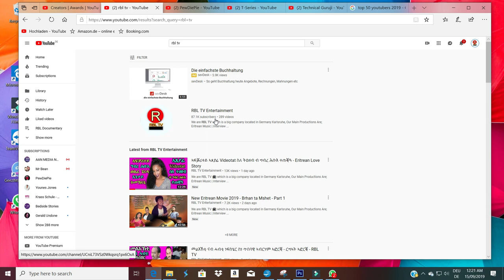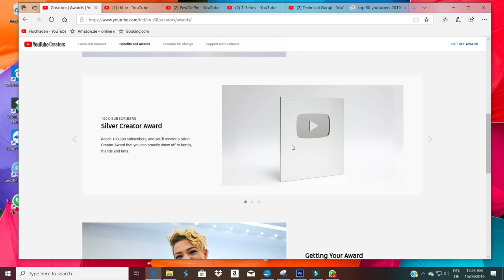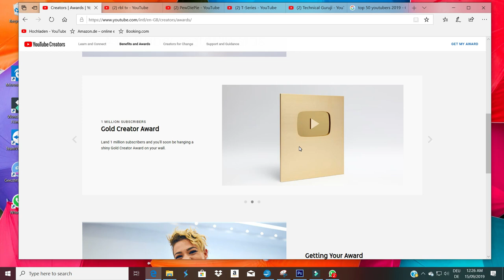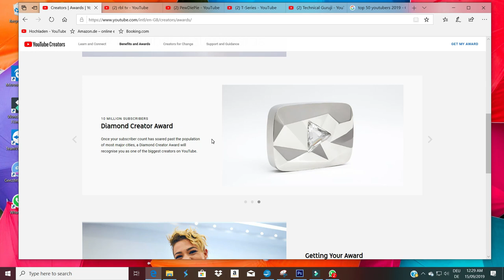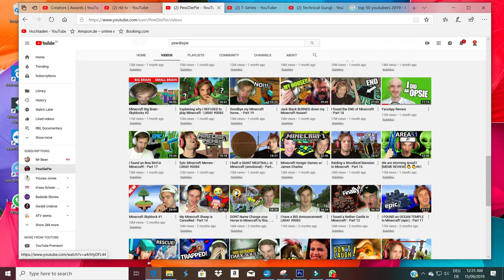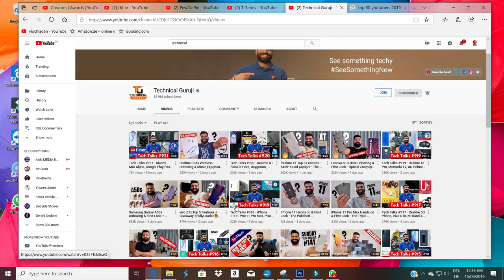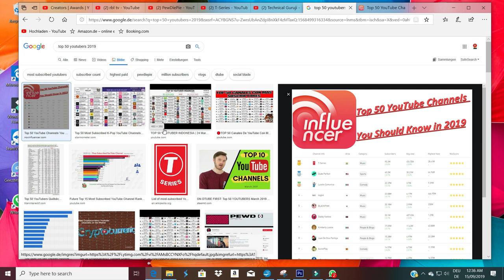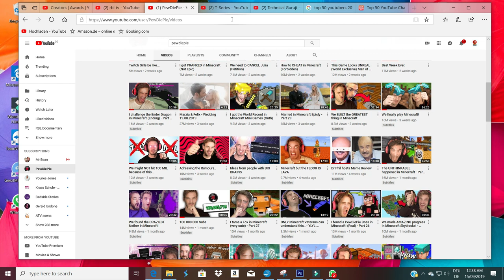ካብ youtube እንታይ ሽልማት ትወስድ 100,000 Subscribers ተለካ - best Youtube Creator Awards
Full Interview ምስ ህብብቲ ተወሳኢት  Eritrea ሳሮን በረኸት